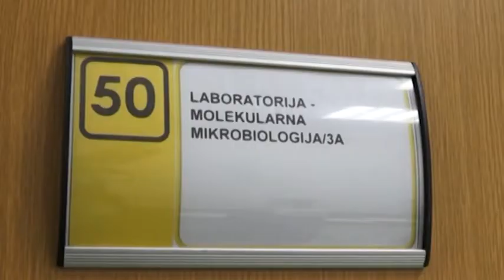U FBiH još sedmoro novozaraženih korona virusom-10.5.2020.